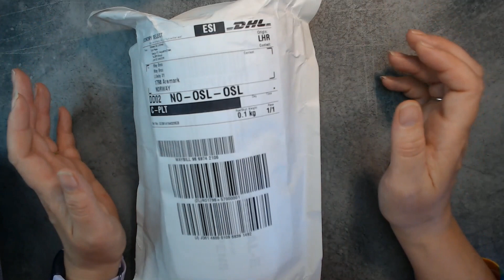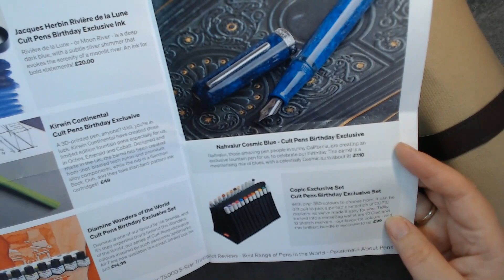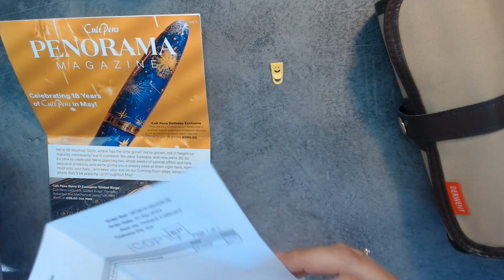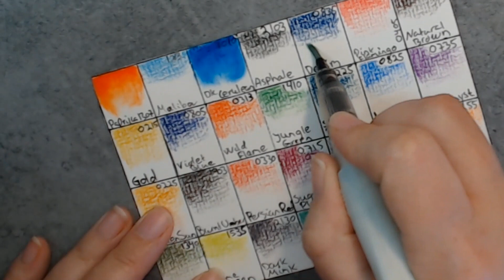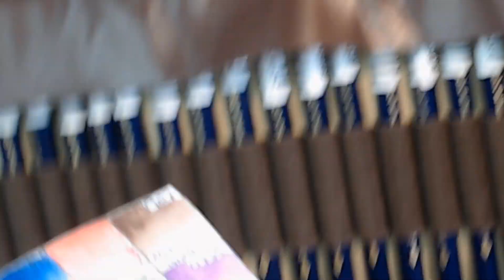28 new Derwent Inktense colors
Today I will swatch Derwent Inktense' 28 new colors with you.